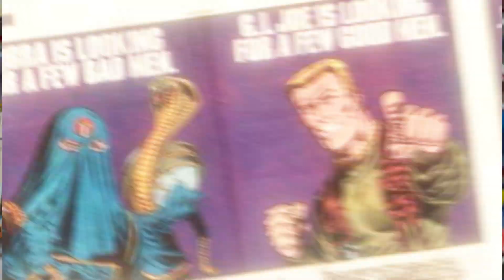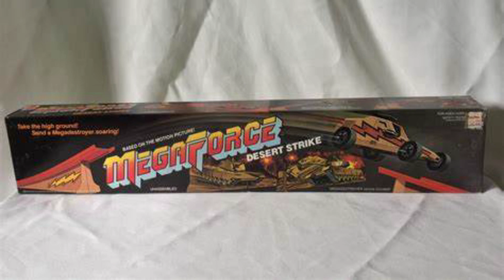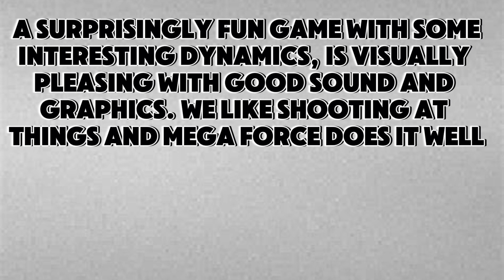Mega Force EXPERT Reveals the Shocking Truth Behind Viral Comic Book Ad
If you have collected comic books for anytime period then you definitely remember the advertisement on the back of comic books for the early 1980s movie Mega Force. The movie was an amalgam of a bunch of other popular sci-fi movies of the time. It had a huge ad campaign but it still failed. In this episode we discuss the now cult classic Mega Force

Discover the fascinating journey of "Mega Force" from a viral comic book ad to a box office bomb! Join us as we delve into the behind-the-scenes story of this 1982 science fiction comedy action movie.